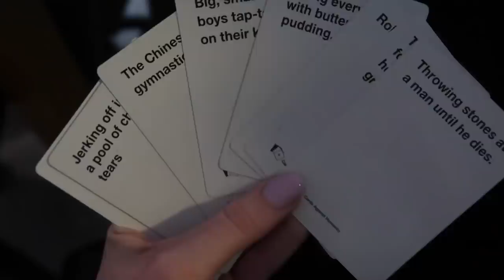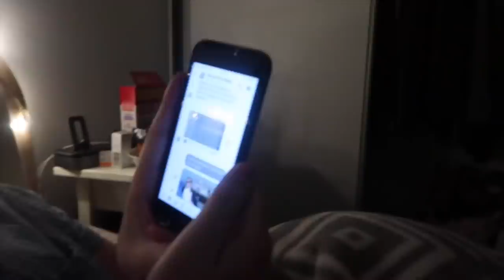♡ Cardiology Appt + Getting the All Clear for Surgery! (23rd-25th.06.19)♡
Willetton
WA
Australia
6955